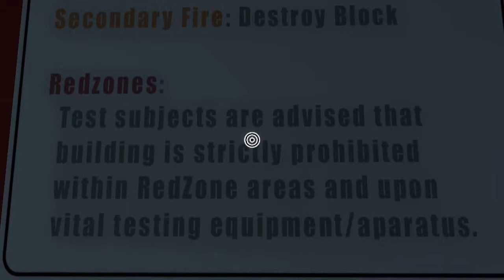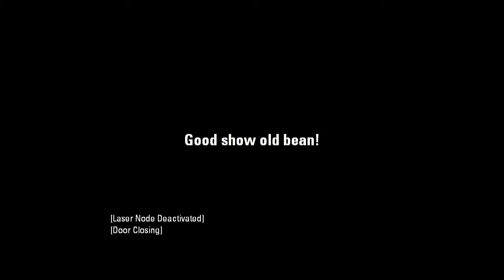Portal 2 PeTI - "PortalCraft" by Sickleberry Fapsauce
More like MinePortal.